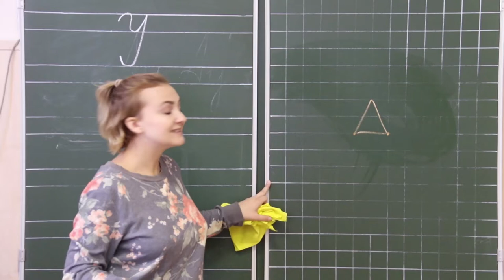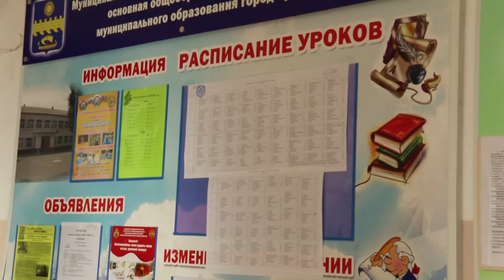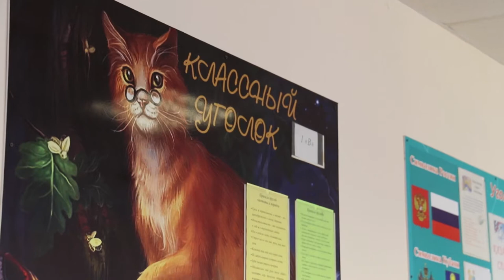Молодые педагоги показывают пример в образовании школьников